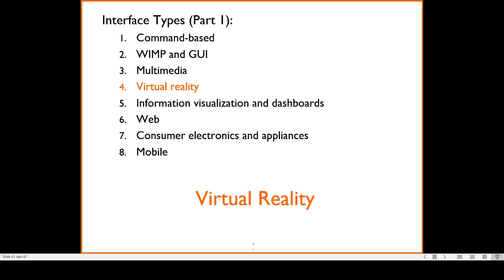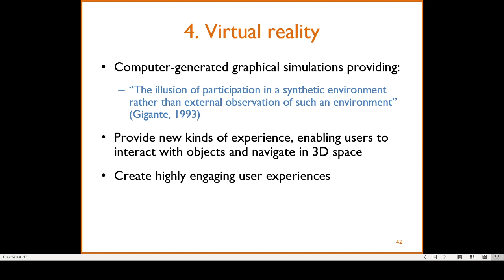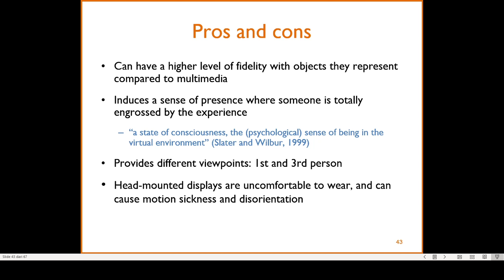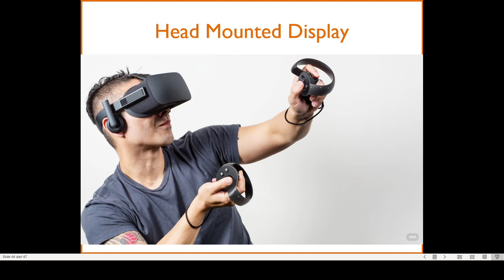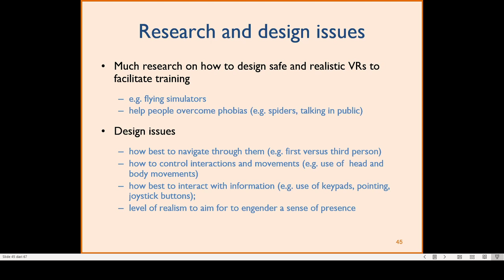Interface (1): 4 - Virtual Reality (VR)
Virtual Reality (VR) sedang happening nih! Pernahkah terbayang bagaimana interface yang baik untuk VR? Apa keterbatasan yang harus diatasi dalam dunia VR?

Kuliah daring Interaksi Manusia-Komputer
Teknik Informatika Universitas Surabaya